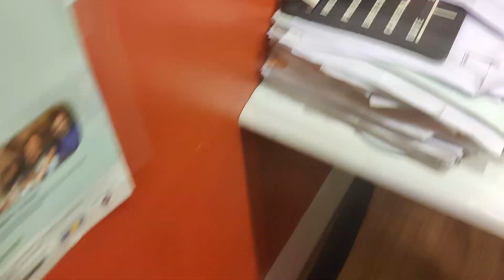RJ PRAVEEN || KUCH LOG HOTE HAIN || COMEDY VIDEO || FUNNY VIDEO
We Believe in Clean & Harmless Comedy And That is What Our Channel Promises. Hope You Will Enjoy Our Comedy, Banter Amongst Friends And Colleagues Through Our Chiggy Series, Le Panga, Kuch Log Hote Hain Etc Etc.

Follow Me On:
RJ Praveen Instagram